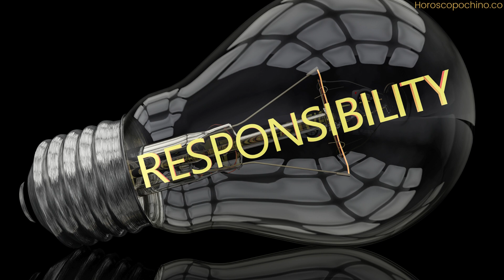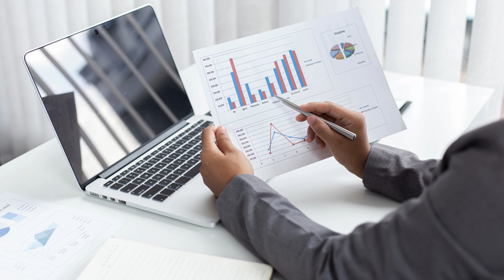Aquarius Woman 2024: Unpredictable Brilliance, Rebellious Hearts, & Cosmic Transformations ⚡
In 2024, the Aquarian woman embarks on a cosmic odyssey unlike any other. Buckle up, water bearers, because your sharp intellect, boundless independence, and rebellious spirit are going to ignite major fireworks under the stars. Let's dive into what the planets have in store for you throughout the year:

Love & Relationships: Revolution from Within (January-May)

Forget traditional rom-coms, Aquarius! This year, love is all about defying expectations. Uranus, the planet of unexpected change, shakes things up in your heart sector until May. Singles, prepare for electrifying connections with individuals who share your progressive ideals and quench your thirst for intellectual sparring. Expect sparks with non-conformists, activists, and fellow free spirits. Existing relationships undergo metamorphosis, ditching power dynamics for equal partnerships with open communication. Remember, your need for freedom is non-negotiable, so find partners who appreciate your independent streak.

Career & Ambition: Breaking the Glass Ceiling (May-August)

Get ready to unleash your inner visionary, Aquarius! Saturn, the taskmaster planet, settles in your career sector until August, bringing laser-sharp focus and an unstoppable drive to achieve your goals. Your innovative ideas and rebellious spirit catch the attention of influential figures, opening doors to unexpected paths and groundbreaking projects. Don't be afraid to challenge the status quo and champion innovative solutions. Be the CEO of your own destiny, and don't hesitate to walk away from environments that stifle your creativity or independence.

Finances & Abundance: Manifesting Dreams (August-December)

With Jupiter, the planet of abundance, gracing your financial sector from August onwards, prosperity awaits! Your unconventional approach to moneymaking shines, leading you to discover exciting new income streams. Trust your intuition and embrace unconventional avenues – think freelance gigs, online ventures, or side hustles that tap into your unique skillset. Remember, Aquarius, you're naturally drawn to humanitarian causes, so don't shy away from investments that align with your values. Use your newfound financial freedom to support causes you believe in and create a lasting impact.

Challenges & Growth: Embracing the Unconventional (Throughout the Year)

Navigating this year's cosmic currents won't be without its challenges, Aquarius. Eclipses in March and September bring unexpected twists and turns, forcing you to confront hidden truths and release the past. Resistance from traditional institutions might test your rebellious spirit. Remember, your strength lies in staying true to your values and using your voice to fight for what you believe in. Embrace the unconventional path, even if it's unfamiliar territory. Growth happens outside the comfort zone, and you, Aquarius, are built for pushing boundaries.

Cosmic Tips for the Aquarian Woman in 2024:

* Fuel your independence: Travel, explore new hobbies, and connect with other free spirits.
* Embrace your rebellious spirit: Challenge the status quo, fight for progressive causes, and speak your truth.
* Nurture your intellect: Read, learn, and engage in stimulating conversations.
* Prioritize authenticity: Be true to yourself, even if it means going against the grain.
* Trust your intuition: Your gut knows the way, so listen to its whispers.
* Connect with your tribe: Surround yourself with people who understand and celebrate your uniqueness.

Remember, dear Aquarius, this year is all about breaking free, embracing your unconventional brilliance, and making your mark on the world. Stay true to your rebellious spirit, trust your cosmic compass, and prepare to witness the transformation of your wildest dreams into reality. Shine on, you magnificent water bearer! ♒️✨